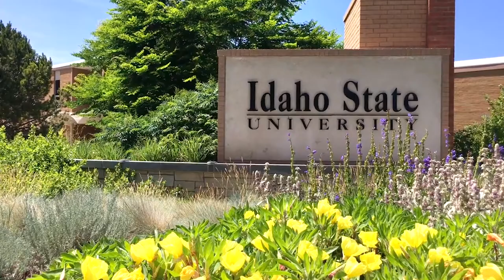Idaho State University - College of Education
The College Education is teacher preparation and so much more.
The College Education at Idaho State University prepares professional educators for schools, organizations, and sport.